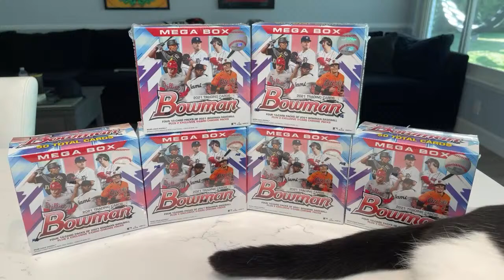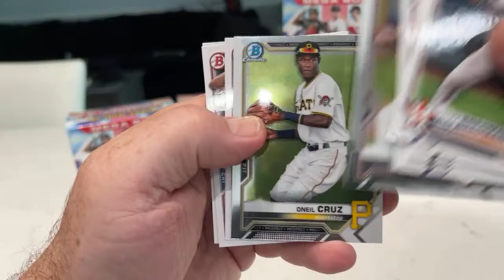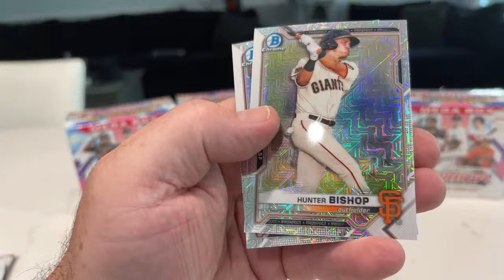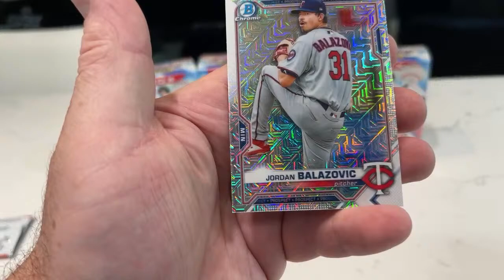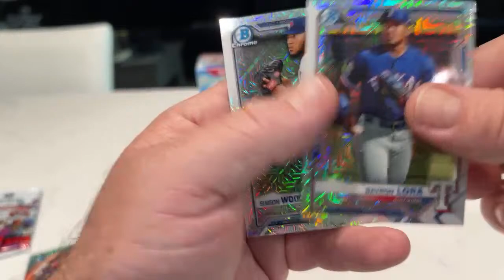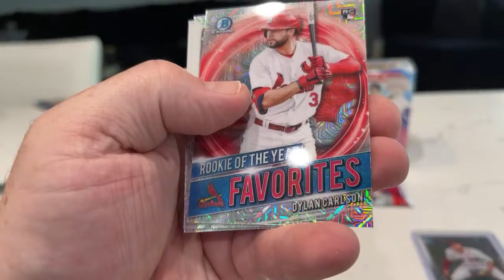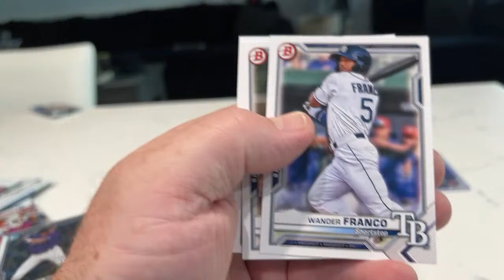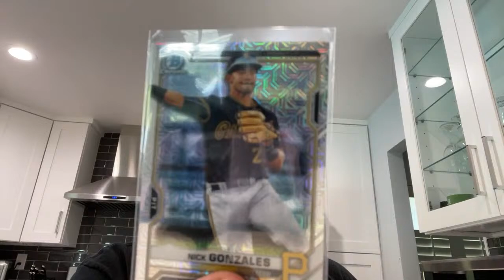Bowman Mega Box RIP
THIS IS "SMOKE N' SCAN" THE POLICE SCANNER LISTENING PARTY! WE LISTEN TO "LIVE" LAPD/LASD/CHP FEEDS AND WATCH "LIVE" POLICE CHASES VIA VIDEO. ARE COMMUNITY OF PPL IS OVER 50,000 STRONG. I DO SMOKE CANNABIS ON THE SHOW FLOWER AND CONCENTRATES AND WE CHAT AND CHILL. COME JOIN US SOME TIME..

SMOKE N' SCAN THE POLICE SCANNER LISTENING PARTY ! WE SCAN LIVE LAPD/LASD/CHP FEEDS FOR THE LATEST CRIME. WE SMOKE AND CHAT AND TAKE DABS.